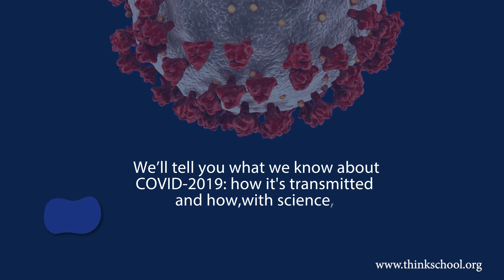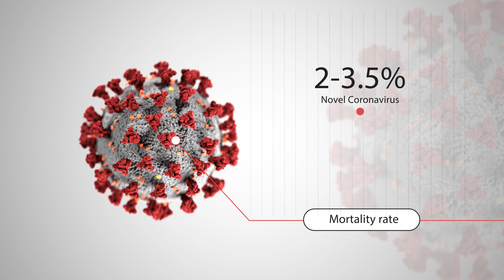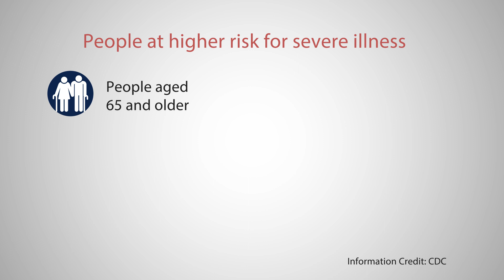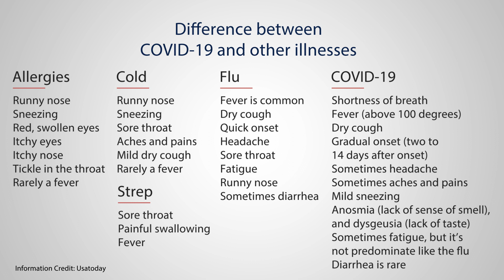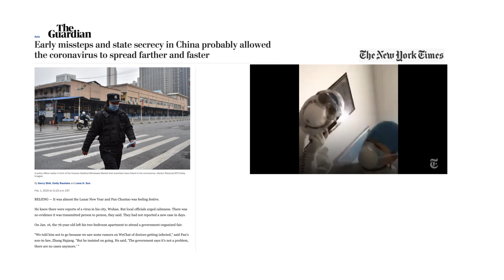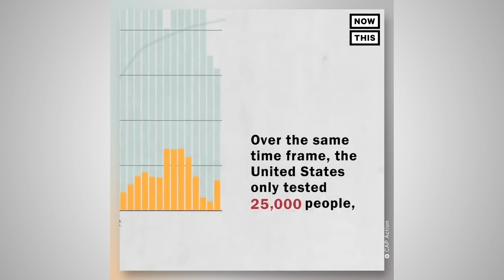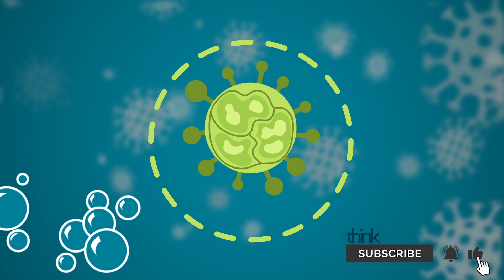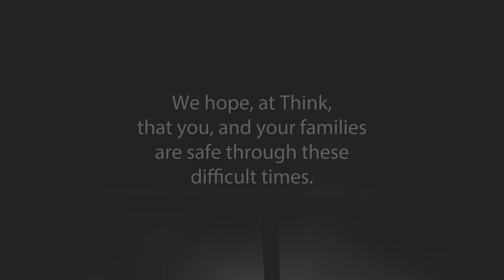What You Didn't Know about Coronavirus | Think English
Each cough produces 3,000 invisible droplets that can carry this new coronavirus and hang in the air for hours. How then, can we prevent the spread of this new coronavirus - SARS-COV2?

Images from Shutterstock and Envato. Features Imtiaz Shams